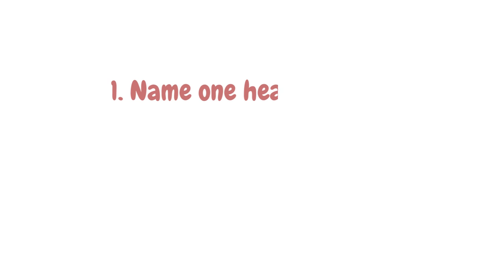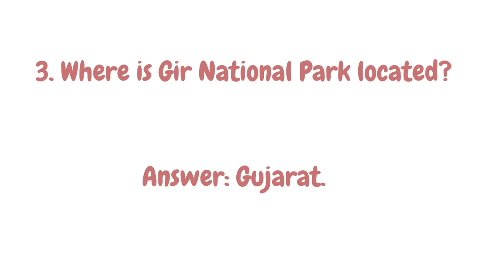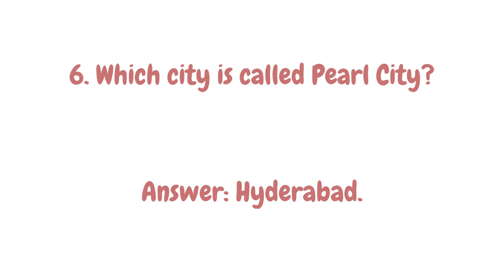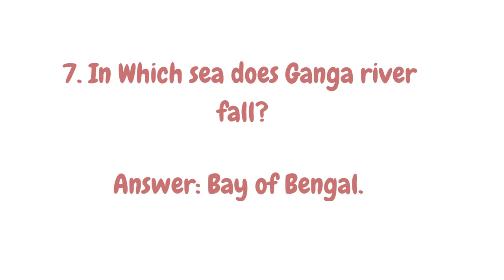Name the folk dance of Assam? GK Test/ Fun Riddles/ Brain Sharpen Skills/Quiz/Puzzle/ IQ Test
In this video, we discussed about 7 Riddles on GK.. These are general knowledge questions. It can help to improve our thinking skills. and also it prepares us for GK or Quiz competitions.

Similar Searches:
How to sharp brain
Education questions